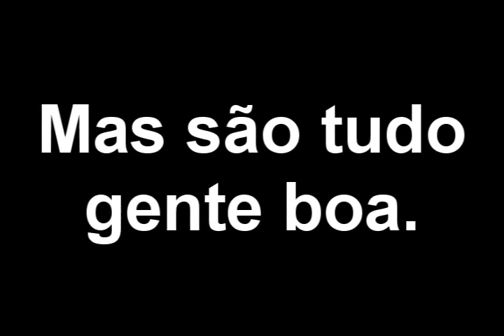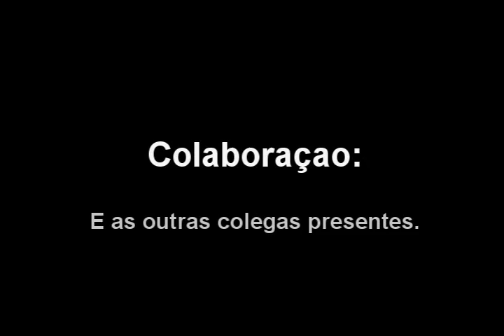Mulheres doidas? não, de bem com a vida!!!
E pessoal que mata a gente de rir...aheuiahi